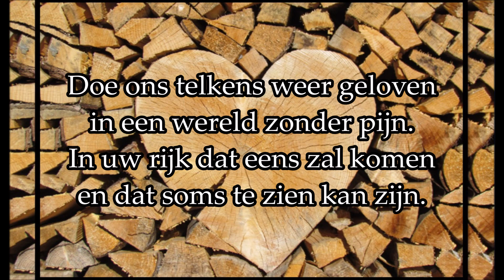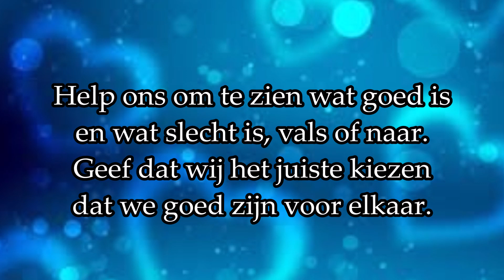Onze vader in de hemel NLB 1006